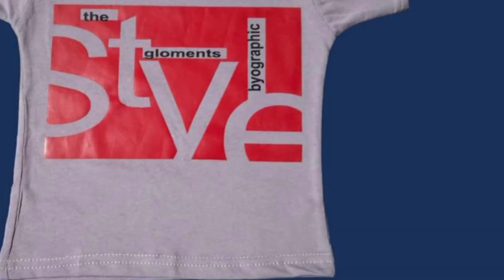KIDS DRESS MANUFACTURER IN KOLKATA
kolkata ka kids dress manufacturer
wholesale only
chip and best product